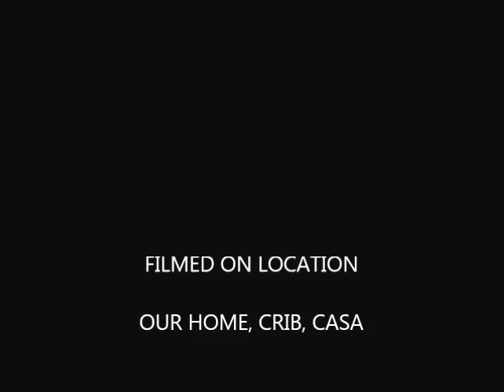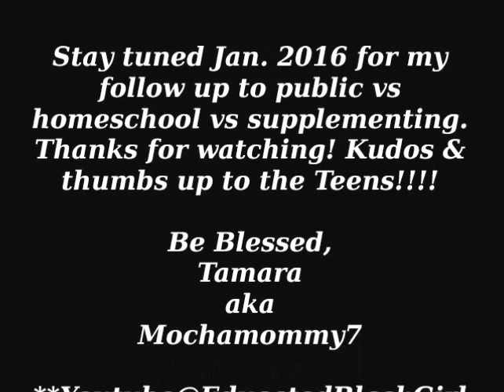TEENS TALK PARENTAL GUIDENCE IN HIGH SCHOOL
In today's segment, my teens talk about how much parental guidence is helpful to contribute to a smooth transition from High School to College. I also give insight on this topic. 2016. I will discuss various topics, including homeschool vs public vs supplementing. My personal choices, and why.